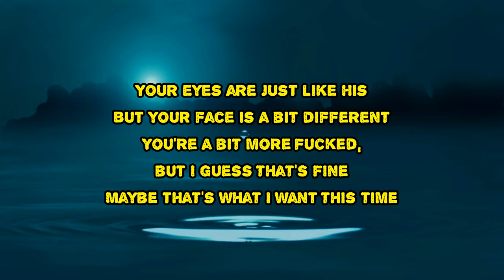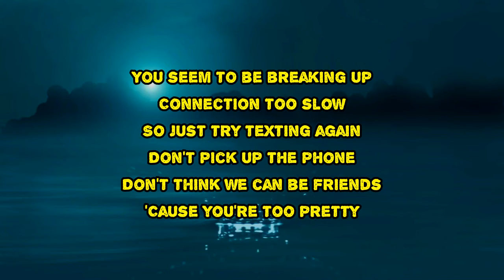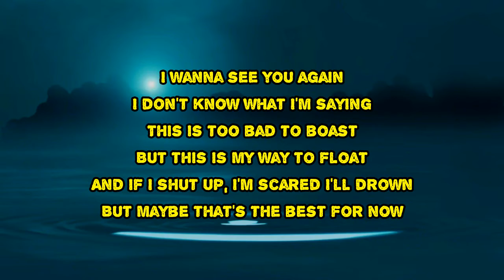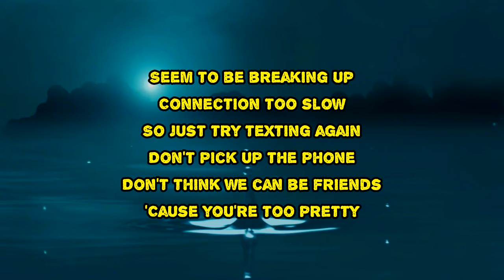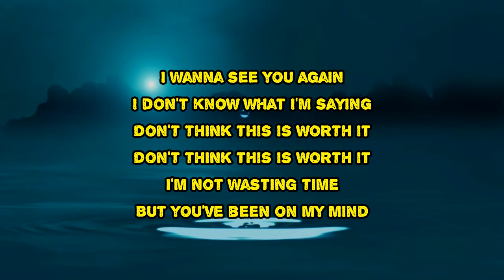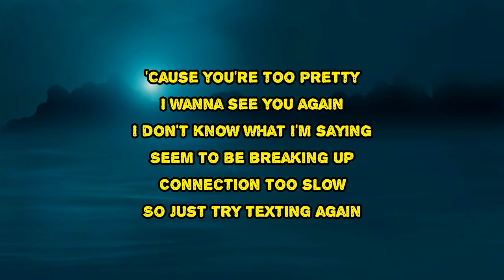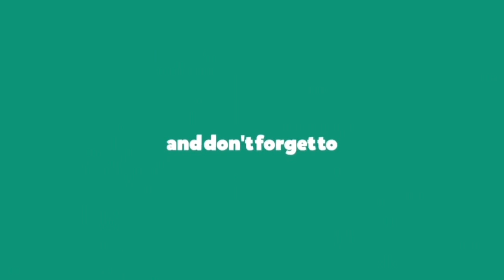beabadoobee - Worth It (Lyrics)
Worth It by beabadoobee
Album: Fake It Flowers

Worth It Lyrics:
Your eyes are just like his
But your face is a bit different
You're a bit more fucked but I guess that's fine
Maybe, that's what I want this time
You say that you're breaking up
Connection too slow
So just try texting again
Don't pick up the phone
Don't think we can be friends
'Cause you're too pretty
I wanna see you again
I don't know what I'm saying
This is too bad to boast
But this is my way to float
And if I shut up I'm scared I'll drown
But maybe that's the best for now
Say that you're breaking up
Connection too slow
Don't think this is worth it
I'm not wasting time
But you've been on my mind